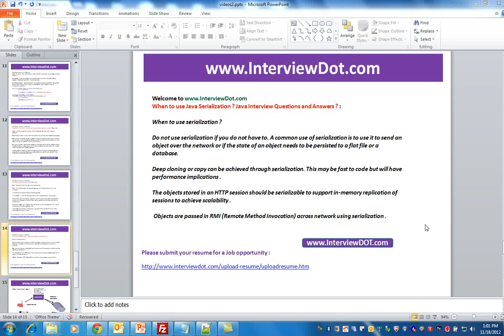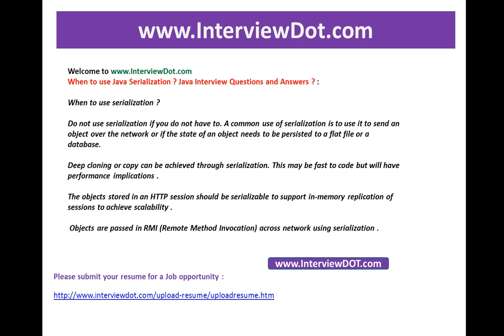When to use Java serialization Java interview questions and answers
to get notifications. You can submit your resume for right Job

When to use serialization ?

Do not use serialization if you do not have to. A common use of serialization is to use it to send an object over the network or if the state of an object needs to be persisted to a flat file or a database.

Deep cloning or copy can be achieved through serialization. This may be fast to code but will have performance implications .

The objects stored in an HTTP session should be serializable to support in-memory replication of sessions to achieve scalability .

 Objects are passed in RMI (Remote Method Invocation) across network using serialization .